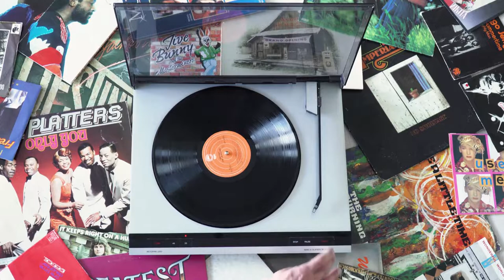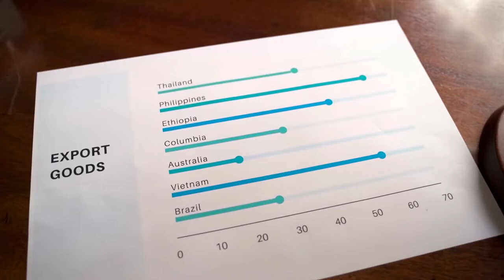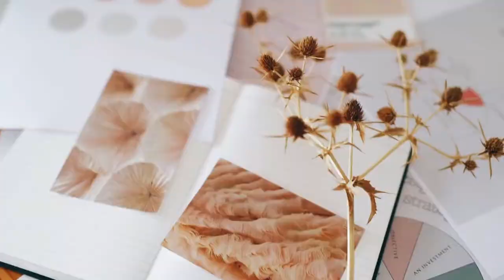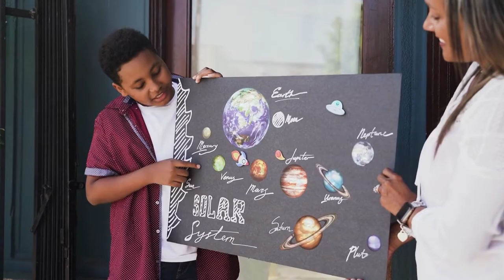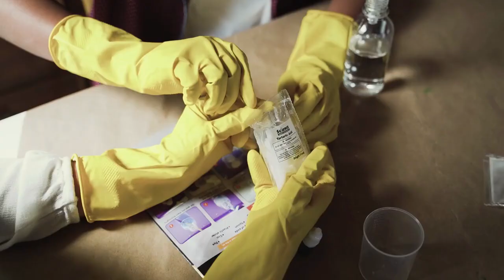Best Inspiring Art motivational Quotes to make imagination into reality | AR FM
🤷‍♀️🎁Free Design Tool: Presentations, Video, Social Media | Canva
As an added bonus, you also get a free 45-day trial of Canva Pro if you haven’t made the upgrade yet
Art is the creative skill and imagination of human beings through which a person expresses his emotion and efficiency. The below inspiring art quotes will tell you about the greatness of art so that you can discover your inner skill and reveal it to the world.

According to Pablo Picasso, art is the lie that enables us to make sense of the truth. This is an imagination that we can give a reality. Art shapes our imagination. These inspiring creative art quotes will help you to know that art makes this world beautiful. The beautiful building or any architecture we see around us is the result of our creative art. Apart from these inspiring art quotes, you can also read our other motivational quotes on attraction, famous cooperation quotes, understanding others’ quotes, and team spirit quotes.

Let’s read the best inspiring art quotes to turn your imagination into reality.

120 Inspiring Art Quotes to make imagination into reality